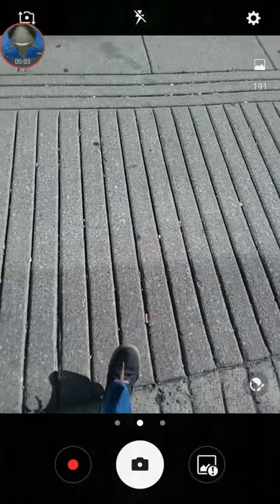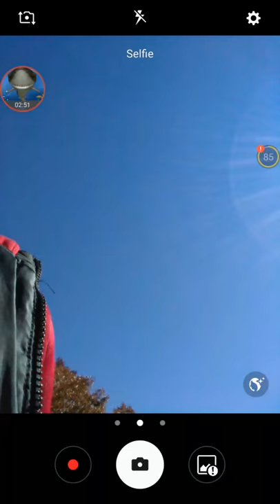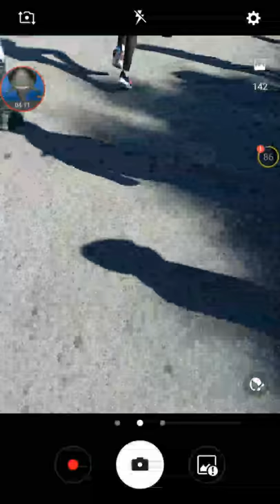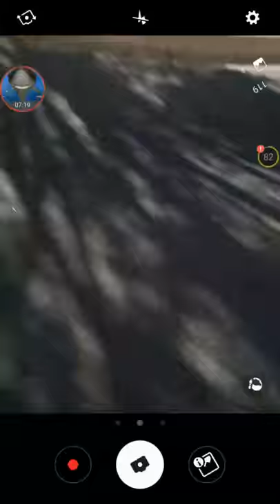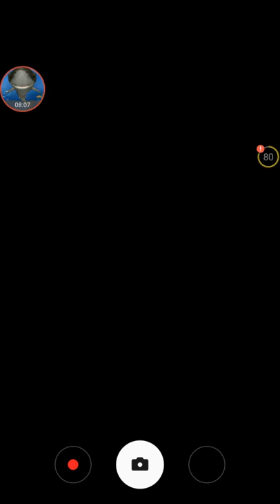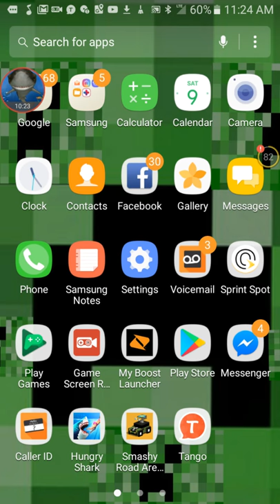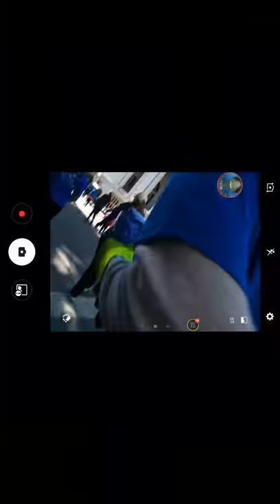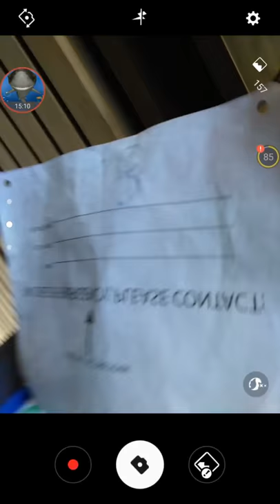Oncors major race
Sorry for getting the intro wrong